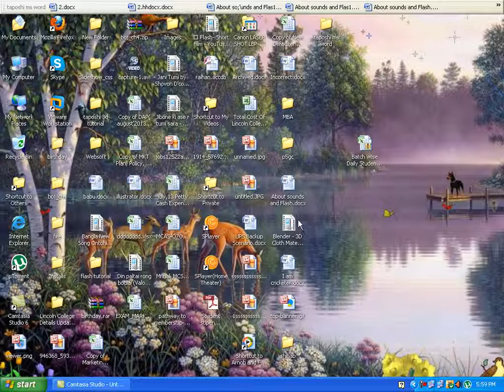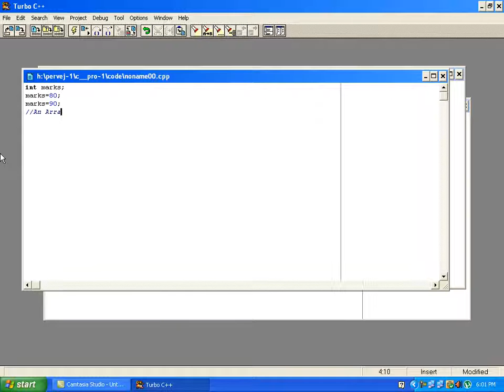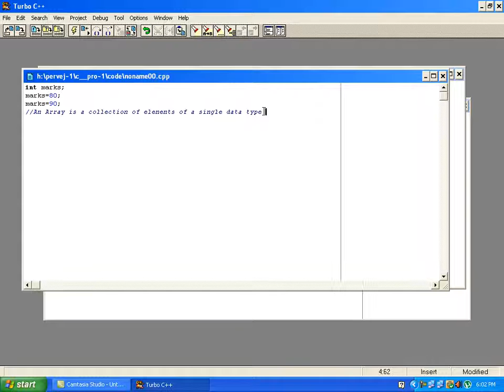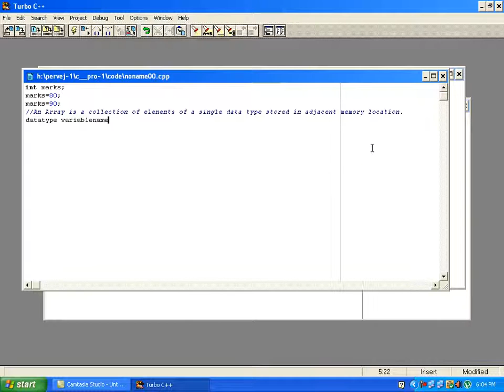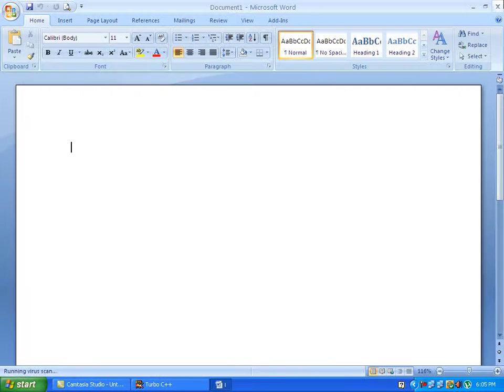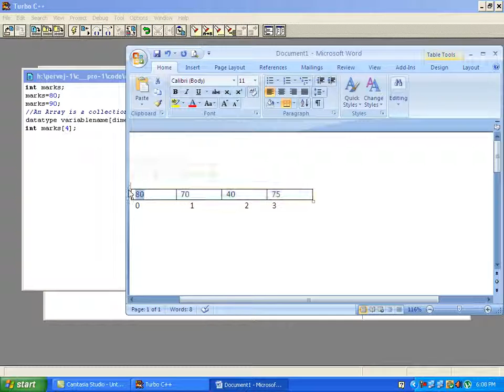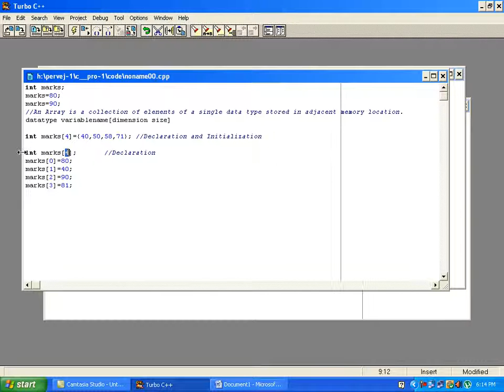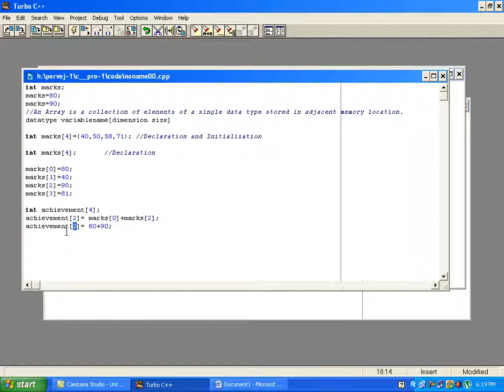9) C++ Array - Part 1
See the Description for required source code and links This is Bangla tutorial for C++ Array. This tutorial will help you to know how to declare a class in C++, What is Class. How to close class.